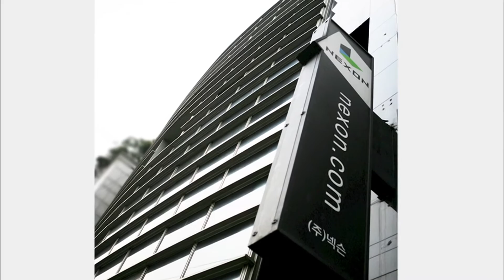【賢者の選択】 ネクソン 社長対談テレビ番組 Japanese company president interview CEO TV business ビジネス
21世紀へのパラダイムシフトが急務の現代社会。